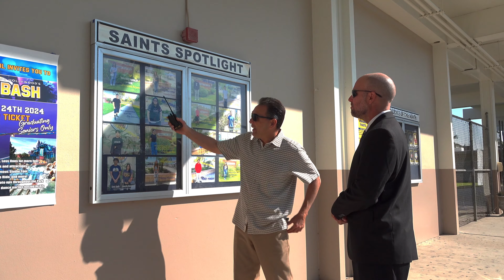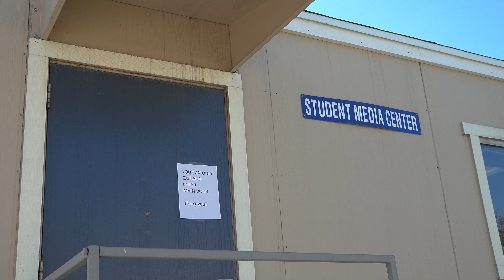30 in 30 - Tracy High School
School Board President Brad Beach visits  30 schools in 30 weeks to get an on the ground view of the students and staff at every ABC campus.